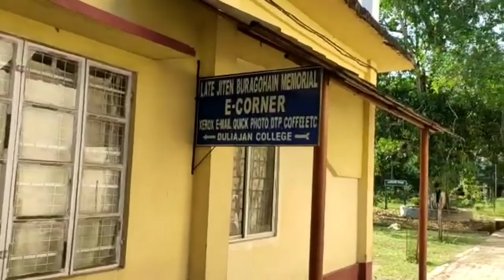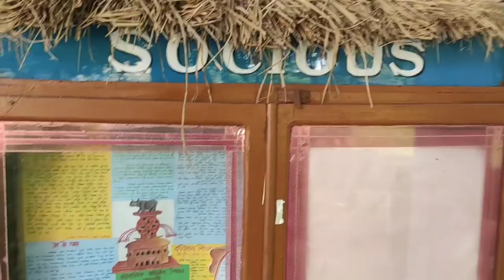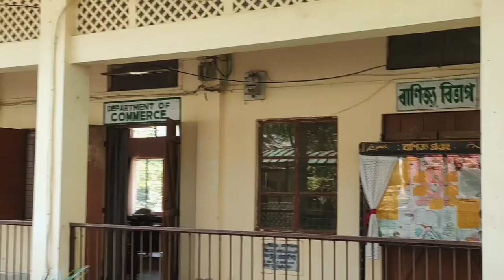What's inside Duliajan College? 💛🏬 // দুলীয়াজান মহাবিদ্যালয় // Vlog #2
Hello! today I'm taking you inside Duliajan College. Join me in this vlog to. explore my graduation Institute!